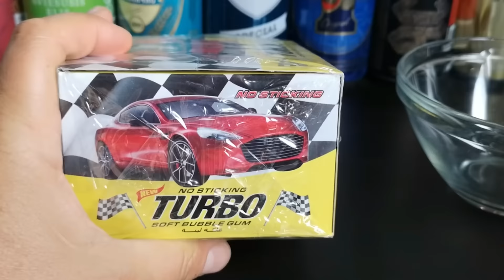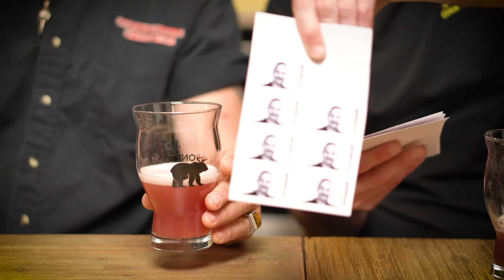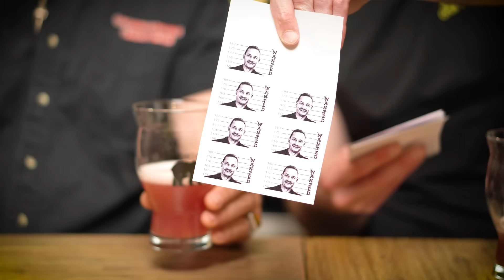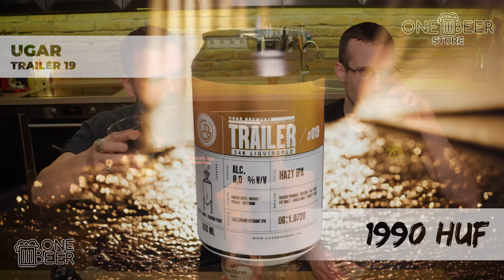Aromával se könnyű... / MK 155.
Reketye Never Before 4, Horizont 0% Grapefruit IPA, Monyo DDH Double NEIPA, Monyo Curry X Apricot X Lime Gose, Speedzone-One Beer Turbo Rágó, Ugar Trailer 19.
Ha webshop-áron inkább boltba mennél: 1126 Budapest Fodor utca 31.